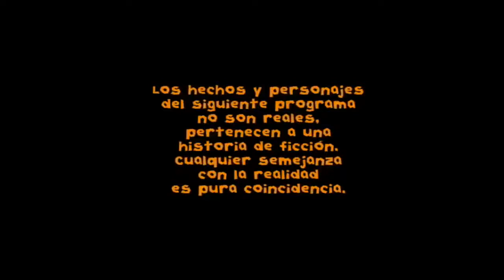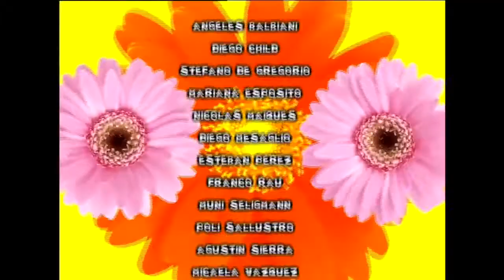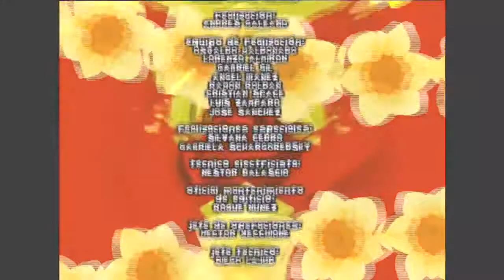Floricienta Temporada 1 Capitulo 52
Primera Temporada.

Flor ve que las hojitas le dieron en la cara a Franco. No sabe como interpretar el mensaje. Bata est copado con Mirta, la nueva ayudante de la pelu. Nico, sin .

Fede a punto de entrar, pero Franco se lo lleva. Los chicos zafan y dicen que Flor salió con Facu. Flor se quedó con Titina. Gero le tira galgos a Maia, que .

Primera Temporada.